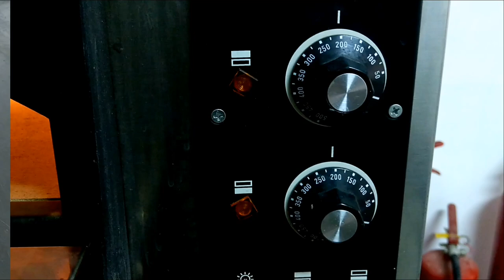how to make stuffed quail||quail with mexican rice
Roast stuffed quail are an easy seasonal main course!